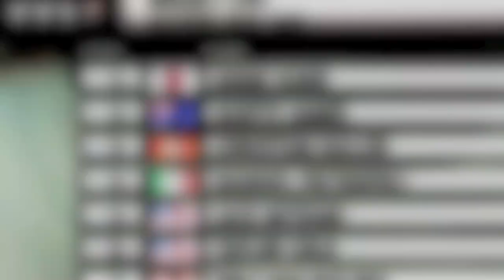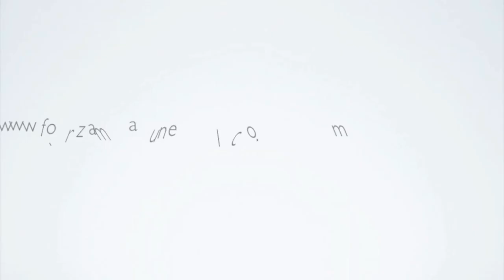FINALE BURTON CANADIAN OPEN 2011MANUEL PIETROPOLI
Le TRE run della FINALE BURTON CANADIAN OPEN 2011 di MANUEL PIETROPOLI, snowboarder ITALIANO in trasferta a CALGARY e "imprenditore" con il suo negozi snowboard BRESCIA lm snowboard store